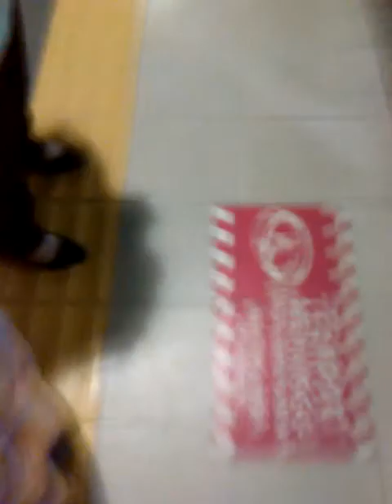TOL 13 : Presiden Peguam Muslim Msia Datuk Zainul Rijal menjawab isu-isu berkaitan dengan RUU 355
Datuk Zainul Rijal telah berjayo den tol di Stesen Komuter Bank Negara pado pukul 11.00 malam 18/2/2017 selopeh Himpunan 355. Beliau adolah Presiden Persatuan Peguam-Peguam Muslim Malaysia. Beliau juga adolah kolumnis di suratkhabar Sinar Harian dan Utusan Malaysia.

Soalan-soalan yg ditanyo melingkari isu-isu berkaitan dgn pindaan Rang Undang-Undang 355 yg akan dibentangkan oleh Yb Marang merangkap Presiden PAS pado sidang Dewan Rakyat yg akan datang.